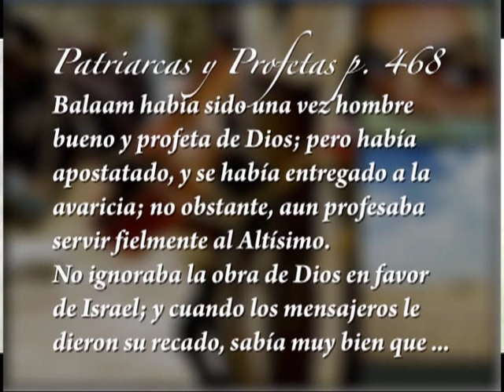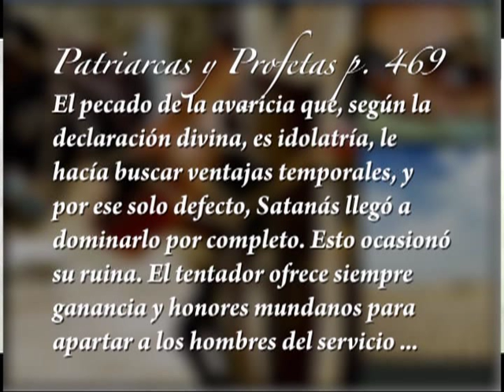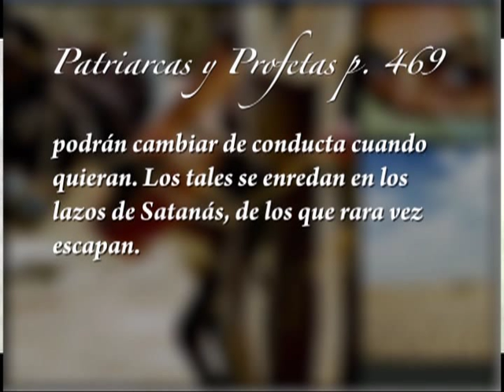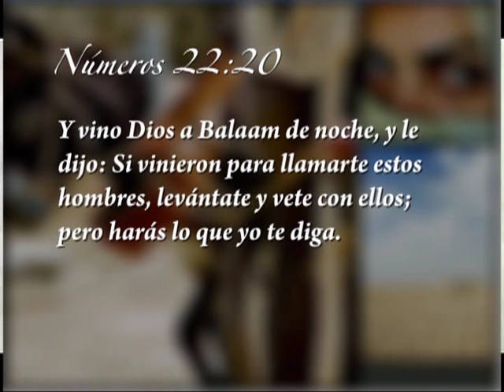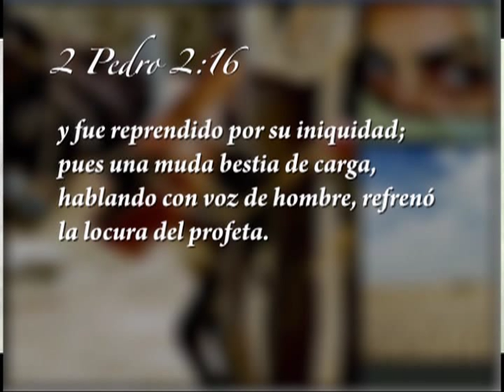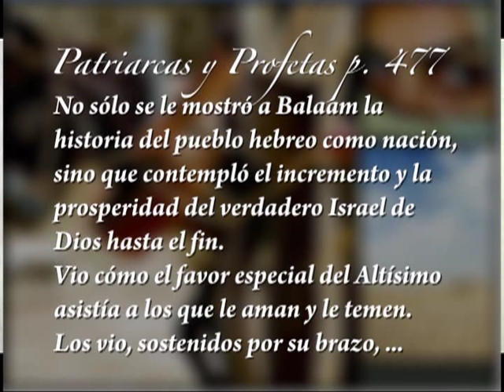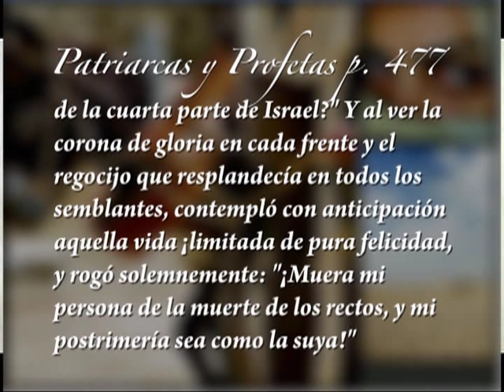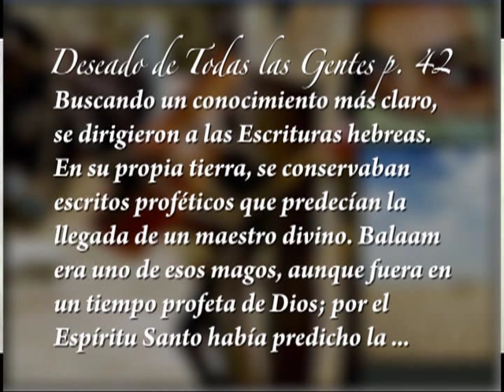El Libro de Números 10 La "locura" del profeta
El pastor Alejandro Bullón presenta el estudio titulado "El Libro de Números" (1er Trimestre 2009). Este material es una cortesia del Pastor Alejandro Bullón y Pan de Vida Productions.